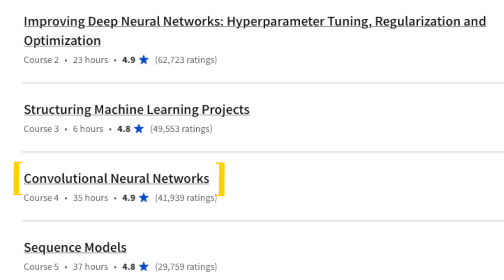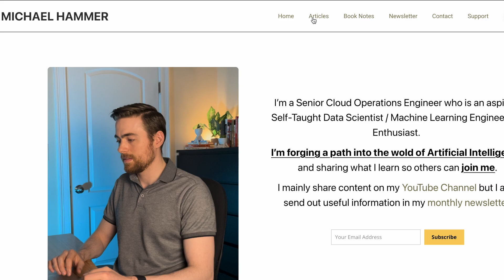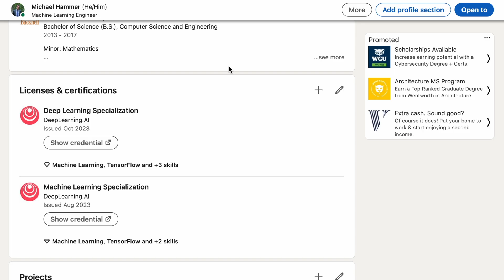I did the Deep Learning Specialization: Should you? (Honest Review)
My honest review after taking Andrew Ng's famous Deep Learning Specialization by DeepLearning.ai and Coursera. I cover the content, course structure, prerequisites, and more!

TIMESTAMPS
00:00 - Intro
00:30 - Course Overview
01:00 - Structure and Content
06:19 - Prerequisites
07:22 - How Long It Took
07:41 - Is It Worth It?
09:36 - Outro